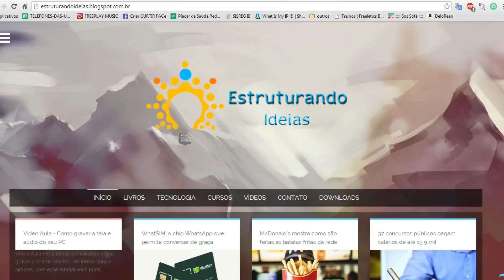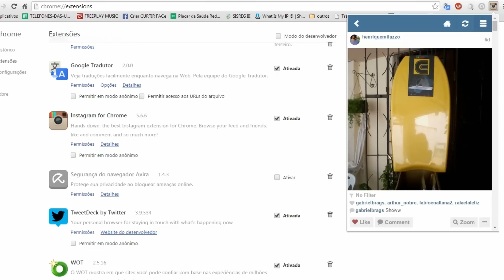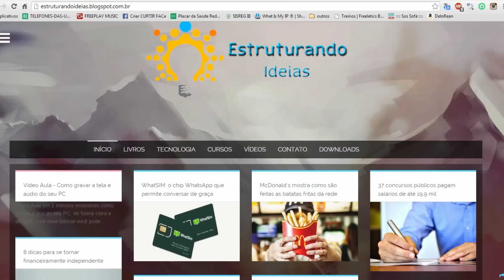Como BAIXAR E USAR INSTAGRAM no PC | Atualizado 2023(usando todas as funções no computador)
CUPOM: HOJE50

🔴123 MILHAS é OBRIGADA A EMITIR PASSAGENS SUSPENSAS (e 2024?) | O QUE FAZER? (e a hotmilhas?)

Atualização importante sobre seu pedido Promo
A 123milhas tem como missão tornar as viagens acessíveis a todos, e é um compromisso que buscamos honrar todos os dias. Por respeito a nossos clientes, e agindo com a mesma transparência de sempre, gostaríamos de compartilhar uma atualização importante sobre o seu pedido da linha PROMO (passagens e/ou pacotes com datas flexíveis).

Devido à persistência de circunstâncias de mercado adversas, alheias à nossa vontade, a linha PROMO foi suspensa temporariamente e não emitiremos as passagens com embarque previsto de setembro a dezembro de 2023.

Estamos devolvendo integralmente os valores pagos pelos clientes, em vouchers acrescidos de correção monetária de 150% do CDI, acima da inflação e dos juros de mercado, para compra de quaisquer passagens, hotéis e pacotes na 123milhas.

Nós entendemos que essa mudança é inesperada e lamentamos o inconveniente que isso possa causar. Para nós, manter a sua confiança é o mais importante. Por isso, estamos fazendo o possível para minimizar as consequências deste imprevisto.

Tire aqui as suas dúvidas:

Minha passagem já emitida pela linha PROMO será mantida?

R: Sim. Se você recebeu sua passagem, localizador ou e-ticket, sua viagem está confirmada.

O que aconteceu com o meu pedido da linha PROMO que ainda não foi emitido?

🔴123 MILHAS é OBRIGADA A EMITIR PASSAGENS SUSPENSAS (e 2024?) | COMO FUNCIONA? O que fazer?

R: Os pedidos da linha PROMO (passagens e/ou pacotes com datas flexíveis), com embarques previstos para os meses de setembro, outubro, novembro e dezembro de 2023, não serão emitidos. Nesse caso, estamos devolvendo integralmente os valores pagos pelos clientes, em vouchers acrescidos de correção monetária de 150% do CDI, acima da inflação e dos juros de mercado, para compra de quaisquer passagens, hotéis e pacotes na 123milhas.